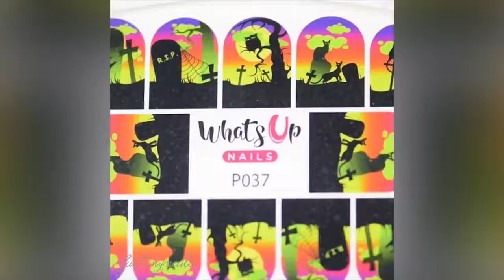New Nail Art 2017 💄 The Best Nail Art Designs Compilation May 2017 (Part 5)